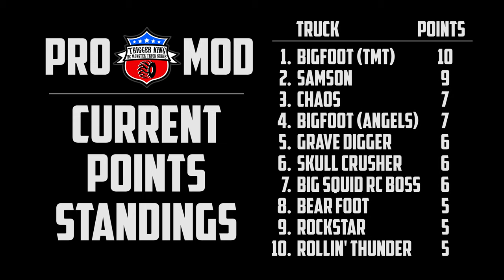4K R/C Monster Trucks - Pro Mod Bracket 2 - Mar.27, 2022 - Trigger King R/C Monster Trucks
Pro Mods racing in bracket 2 from our season opening event at jbscalegraphics.com Raceway from March 27, 2022, brought to you in Ultra HD 4K!